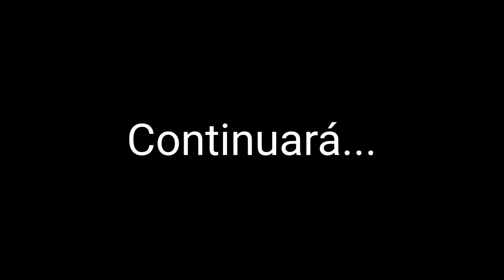🔴🏡¿De que medida será la nueva casa de don Raymundo y doña Rosa? ⚠️Actualización del caso🏠🏠